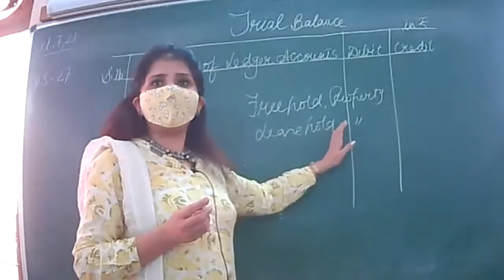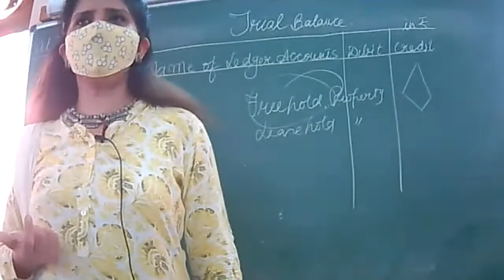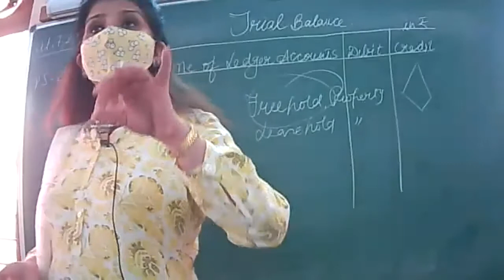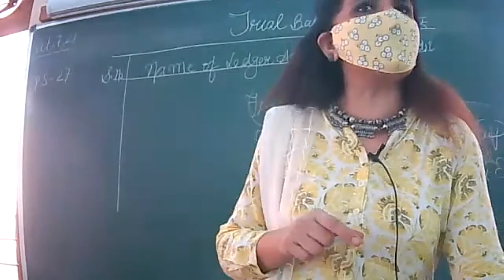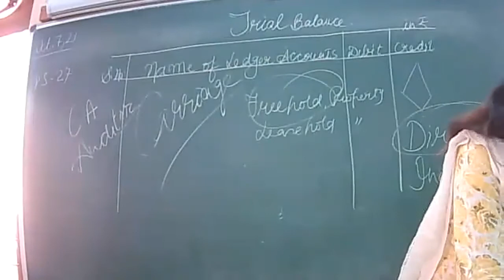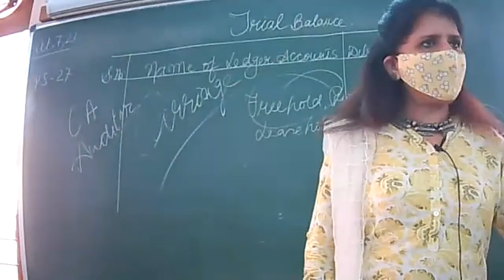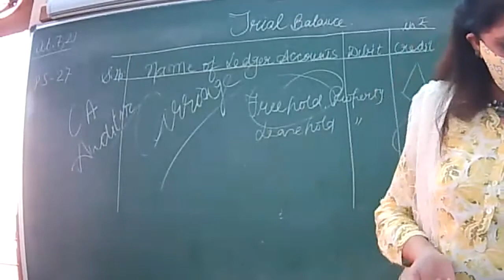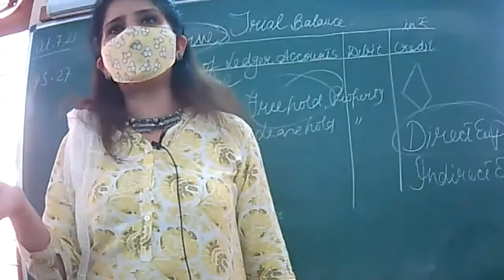7-10-21 ACCOUNTANCY XI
TRIAL BALANCE